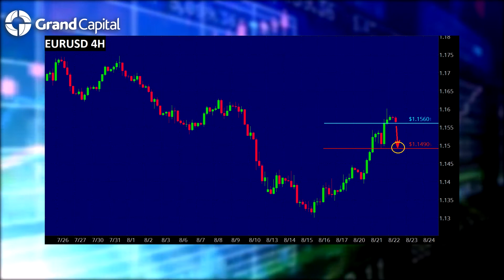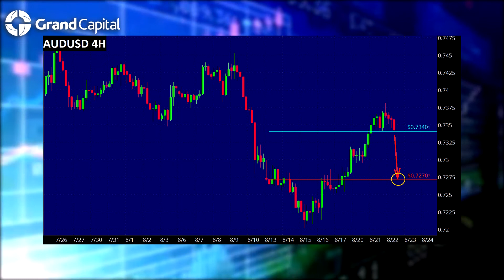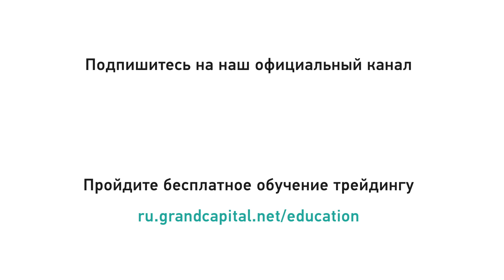Ежедневный обзор финансовых рынков с Сергеем Костенко 22.08.2018